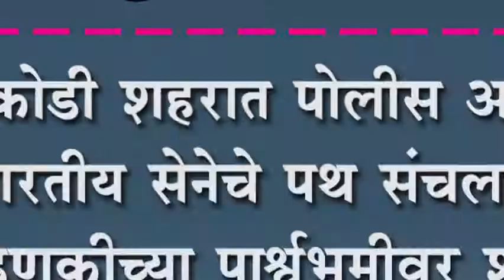चिकोडी शहरात पोलीस आणि भारतीय सेनेचे पथ संचलन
चिकोडी शहरात पोलीस आणि भारतीय सेनेचे पथ संचलन : निवडणुकीच्या पाश्र्वभूमीवर शांतता सुव्यवस्थेची पाहणी